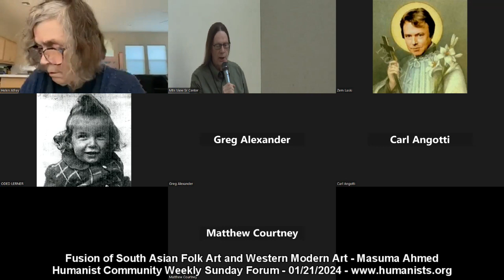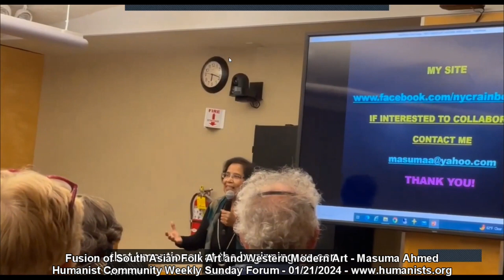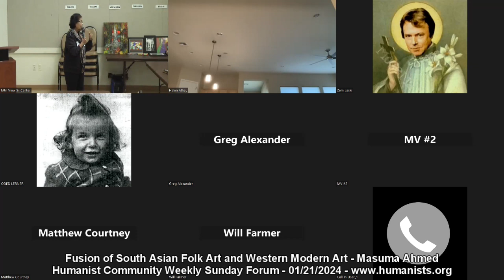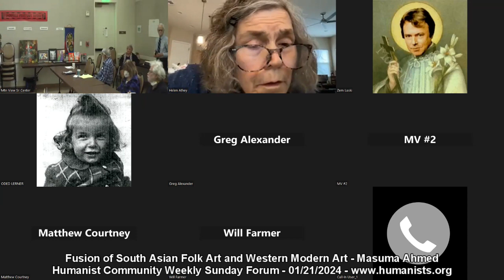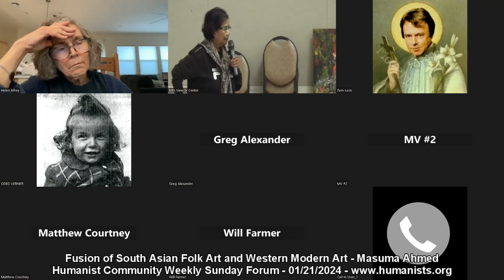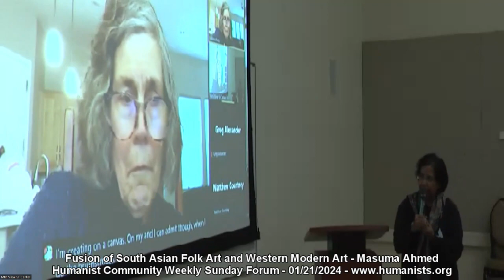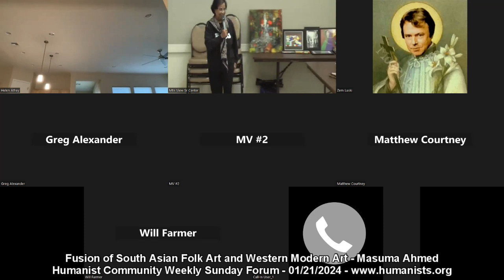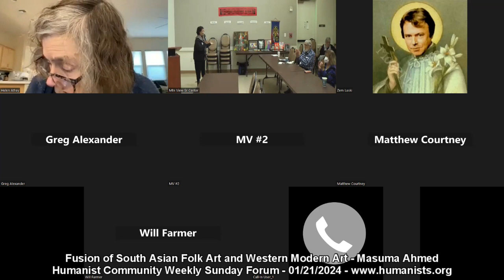Fusion of South Asian Folk Art and Western Modern Art - Masuma Ahmed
Masuma, an internationally acclaimed artist hailing from New York City, captures the essence of women, diasporas, social issues, and science through her award-winning artwork. Her pieces intertwine Western, digital, and South Asian arts, portraying vibrant narratives in both traditional and digital mediums.

Combining her expertise in traditional and digital art, Masuma crafts diverse works, ranging from abstract to folk, street, and mural art. Her creations encapsulate the unspoken voices of women and diasporas—often overlooked by mainstream media—vibrantly representing their influence on US economic and cultural landscapes.

A self-taught artist and writer, Masuma honed her craft at Stanford University, Yale University, and Bangladesh National Arts College. She shared her artistic knowledge with students at the Stanford University International Center, complemented by taking creative writing courses at Yale and Stanford.

While holding a Ph.D. in Physics from Yale, Masuma shifted from a career in physics and high-tech to pursue her passion for art and writing in 2015. Her remarkable artistic journey has been recognized by various international galleries (Light, Space & Time Art Gallery in the US, Artist of the Four Seasons Gallery in Germany, Kolkata Art Group in India, and All Art Gallery in Brazil) and her exhibitions have graced numerous esteemed venues across the United States, from the City of Palo Alto to New York City.

Notable among her achievements is being selected by the City of Palo Alto for the prestigious Palo Alto BLM Mural in 2020. She has also been a chalk art muralist in Redwood City for several consecutive years, alongside her mural projects in New York City and the Bay Area.

Masuma is not just an artist but a multifaceted writer, delving into poetry, short stories, and vignettes reflecting societal and feminist issues, scientific endeavors, aging, and cultural traditions. Her poetry has found a place in prominent publications such as the NYC Poetry Table Anthology and the Bay Area Waverly Writers Collection.

Embracing the digital realm, Masuma’s platform, "New York City Rainbow Faces",
encapsulates the unspoken narratives of women and diasporas while celebrating the intrinsic beauty of science.

To explore more of Masuma's incredible body of work, visit her website.